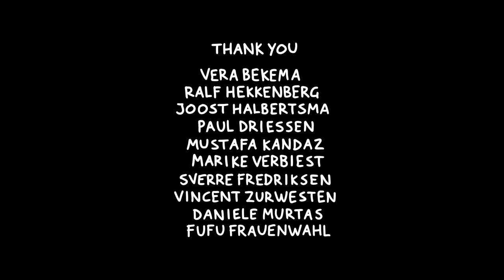BIRDS WHOSE LEGS BREAK OFF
Animation and sound design by Dirk Verschure.
Check my instagram for stuff I'm working on: @dirk.verschure

Deathscreams done by: Jochem Verschure (brother), Maaike Verschure (niece), Joris Verschure (nephew), Vera Bekema, Joost Halbertsma, Gina Fringante and myself.